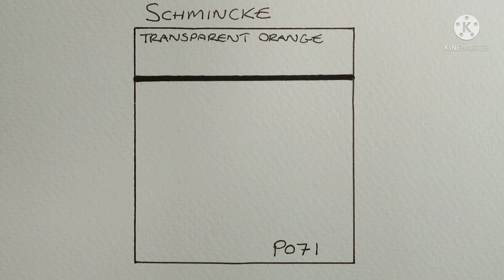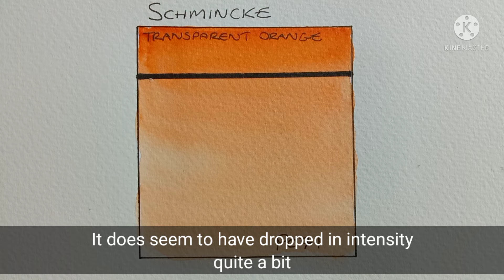Schmincke Horadam Transparent Orange Watercolor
I have never used and orange pigment in my watercolor palette. I believe oranges are useful for creating useful browns and grey's when mixed with blues but I have always tended to just use burnt sienna as an orange brown.
Do you find having an orange pigment in your palette useful?
What do you use it for apart from painting the fruit and tigers? 🤣